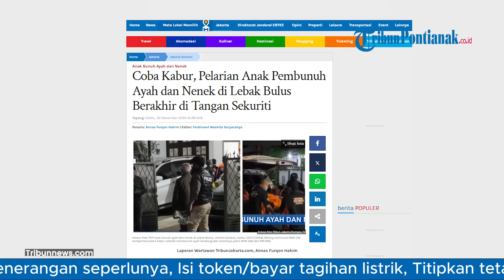Keterangan Saksi Lihat Ibu Pelaku Bercucuran Darah Kabur Panjat Pagar Dikejar Anaknya di Jaksel❗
Remaja laki-laki berinisial MAS (14) membunuh ayah dan neneknya dengan sebilah pisau di Cilandak, Jakarta Selatan, Sabtu 30 November 2024 dini hari. Dalam peristiwa ini, ibu pelaku berhasil selamat setelah melompat pagar rumah meeka.

Program: -
Host: -
Editor Video: Anesh Viduka
Uploader: -